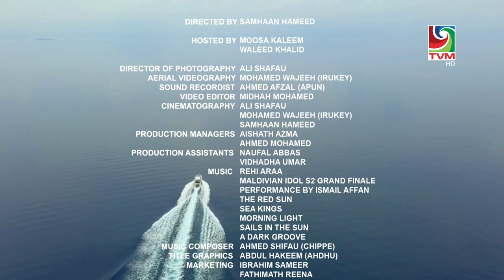Maakeyolhun - EP03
In this episode we explore the best locations of Vaavu!